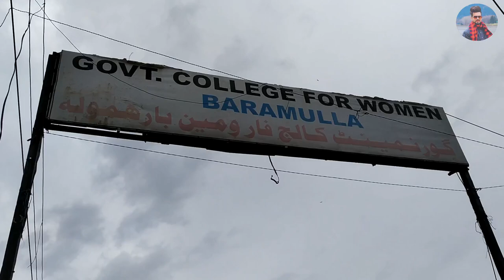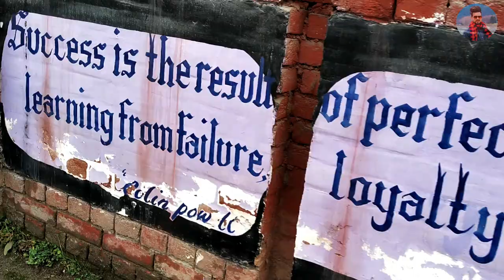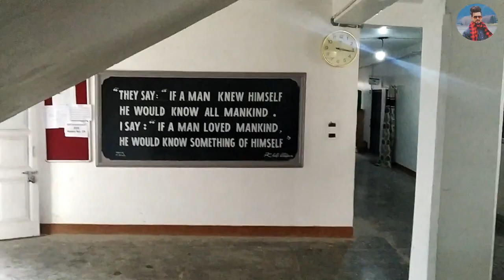Womens College Baramulla | Baramulla Womens College - Vlog By Raashid Sarfaraz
GADJETS I USE || GEARS USED
 You can buy all these Gears From Here Easily With Cheap Price

Phone i use for Vlogging
Dslr Camera
Gorilla Tripod
Boya BY M1 Mic
Mi 2000 MaH Power Bank
Boya Short Gun Mic For Vlogging

ABOUT ME 😎

I AM RAASHID SARFARAZ FOR BARAMULLA J&K .